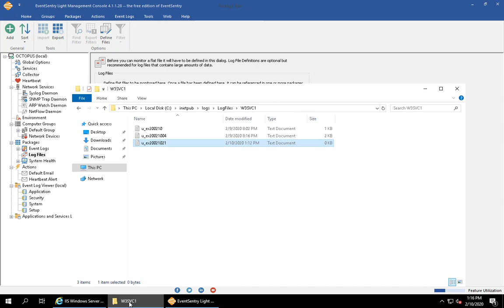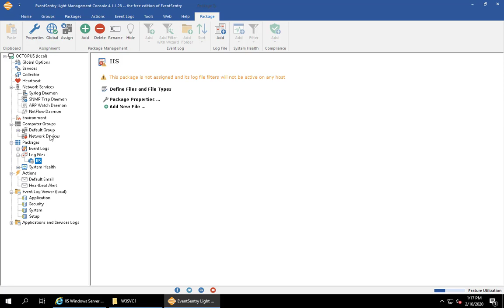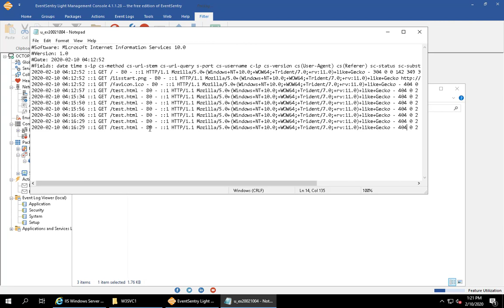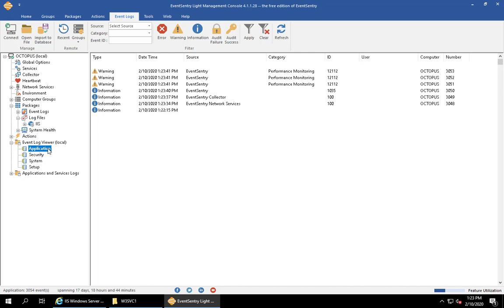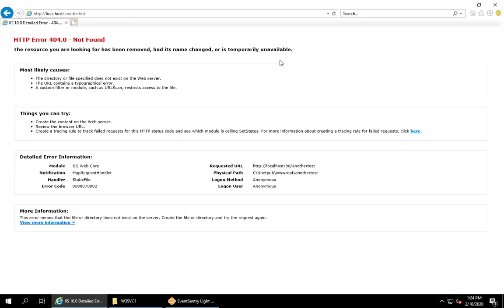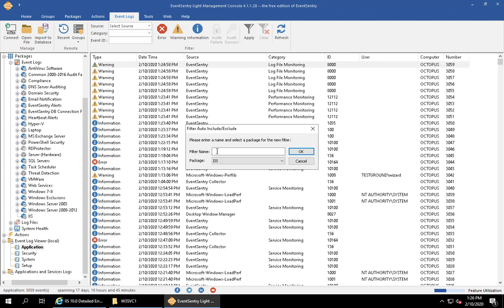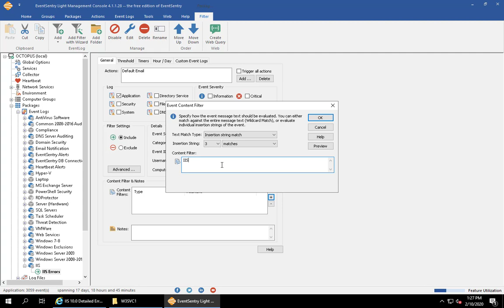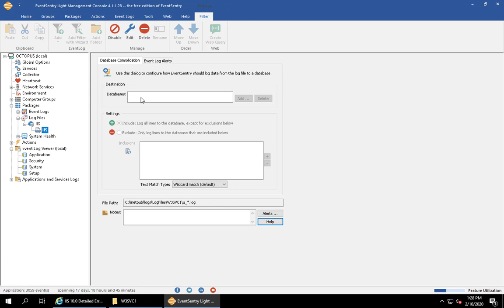Email alerts from IIS (and other) log files in real time with EventSentry Light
Subtitles: German

Shows how to send email alerts from log files such as IIS. For example, you can receive an email alert if the server encounters an internal server error, or when a bad URL is requested.